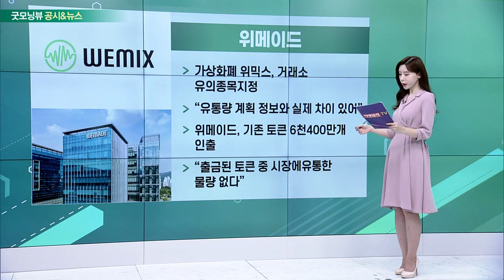삼성전자, LG생활건강, NH투자증권, 위메이드_공시&뉴스 (20221028)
- 이재용, 삼성전자 회장 취임… 이사진과 회동
- 3분기 영업익 10조 8천억원… 전년대비 31% ↓
- 내년 반도체 성장률 4%대, 메모리 반도체 1%↓
- 신영증권 “쌓여진 재고로 단기적 회복 어려워”

- 3분기 영업익 1900억원… 전년대비 44% ↓
- 예상치 2330억원 큰 폭으로 하회
- “중국 봉쇄정책 영향… 환율 부담”
- 뷰티사업 70%↓ 생활용품・음료↑

- 3분기 매출 전년 동기대비 49%↑
- 영업이익 685억원… 76%↓
- “일평균 거래대금 전분기 대비 20%↓”
- 유동성 공급 및 미 기준금리 인상… 주가 영향

- 가상화폐 위믹스, 거래소 유의종목 지정
- “유통량 계획 정보와 실제 차이 있어”
- 위메이드, 기존 토큰 6천400만개 인출
- “출금된 토큰 중 시장에 유통한 물량 없다”